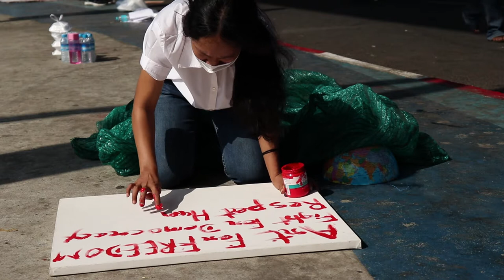MYANMAR CALLING - I’m Artist, P. P. 2021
MYANMAR CALLING
performance art from Yangon

Artist - P. P.
Title - I’m Artist.

Artist Statement -
For FREEDOM.
Fight For DEMOCRACY.
Respect HUMAN RIGHTS.
I’m MYANMAR.

an urgent online exhibition
organized by Studio: Ilka Theurich - project space